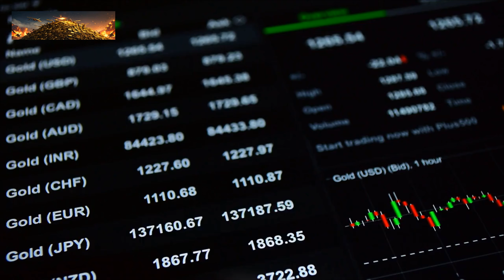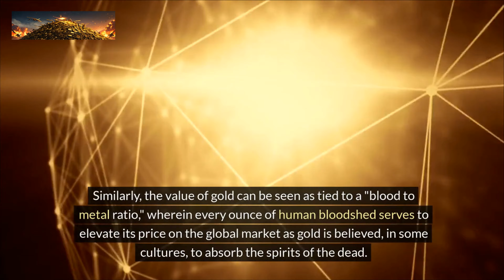War, What Is It Gold For?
Prepare to enter into the intricate interplay between war, wealth, and gold. Delve deep into the captivating world of gold stacking and its fascinating relationship with global conflict. Discover the compelling narrative behind how wars shape the value of this precious metal, and why understanding this dynamic is crucial for anyone seeking to navigate the complexities of our modern geopolitical landscape. Join us as we unravel the mysteries of history, economics, and human nature, offering insights that may challenge your perspective and leave you pondering the profound connections between war and gold. Don't miss out on this captivating exploration – watch our video now and unlock a deeper understanding of the age-old question: "War, what is it gold for?"